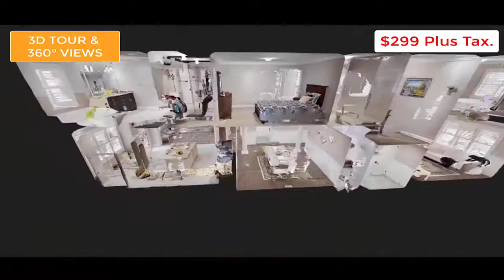67 Weatherall Avenue, Cambridge